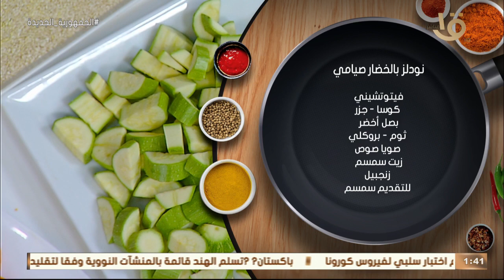أكلة أمي | مقادير ووصفة نودلز بالخضار صيامي